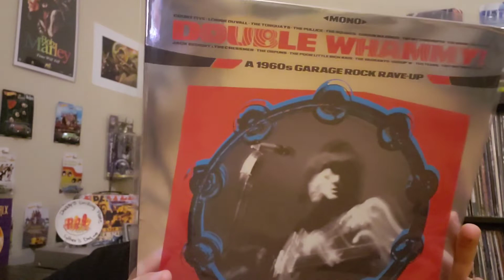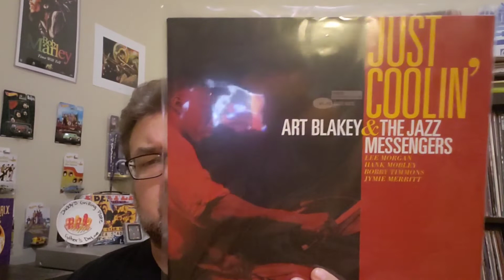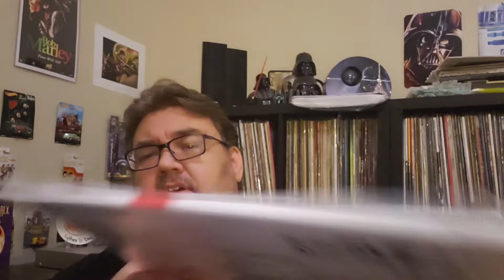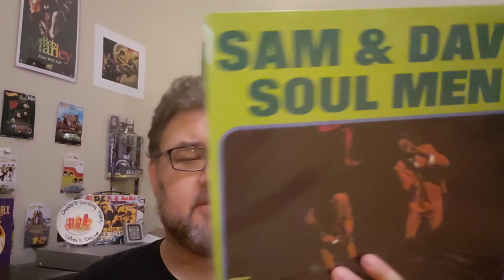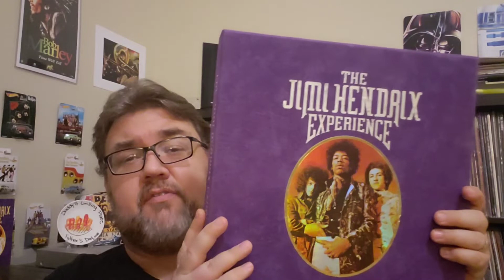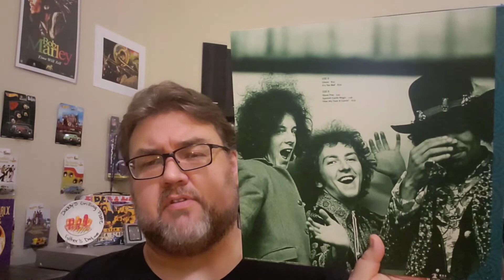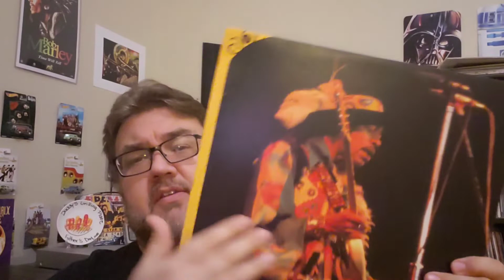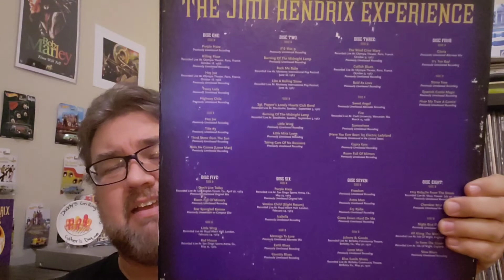Collection Upate 63 "Giant Souls Coolin' to Infinity..... with a GRAIL!"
Another collection update where I just blah blah blah on... but at least there were jellyfish and edible beating hearts. What do you want for free lol.